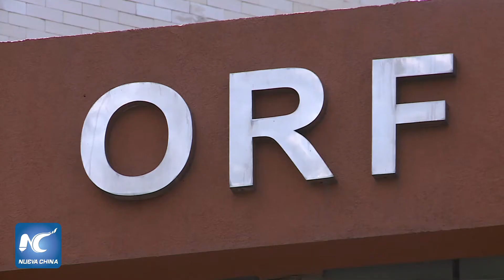India quiere unirse a Rusia en caso ante OMC contra Estados Unidos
India ha expresado su deseo de unirse a la consulta sobre disputas de la Organización Mundial del Comercio solicitada por Rusia como tercero en contra de la decisión de Estados Unidos de imponer aranceles aduaneros elevados a ciertos productos de acero y aluminio